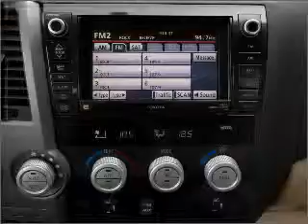2011 Toyota Tundra - Springfield OH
Year: 2011
Make: Toyota
Model: Tundra
Trim: Grade
Engine: 5.7 liter 8 cylinder 32 valve
Transmission: 6-Speed Automatic
Color: Black
Mileage: 0
Address:
1501 Hillcrest Ave